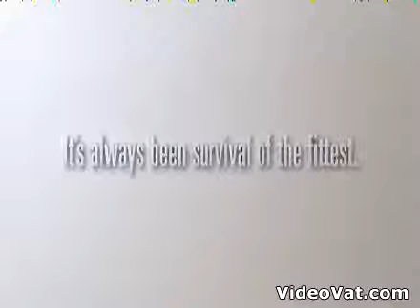caveman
lol...an advertisement of a soda
pretty funny